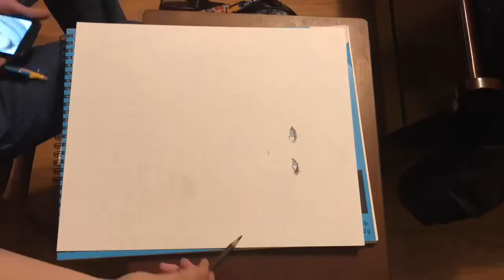Kaitlyn Baker - Blackbird (time lapse drawing)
I draw Kaitlyn Baker with her song in the background Song is Blackbird by Kaitlyn Baker